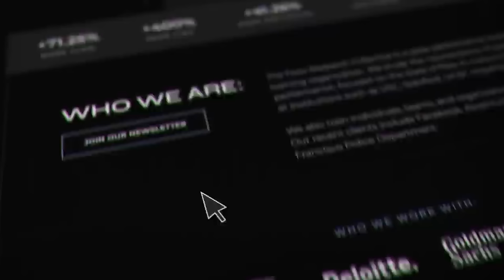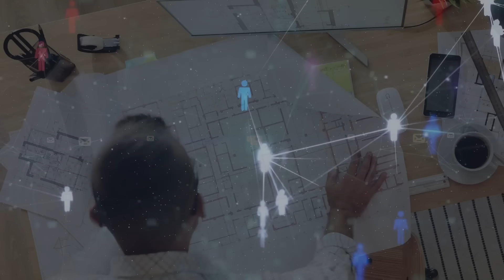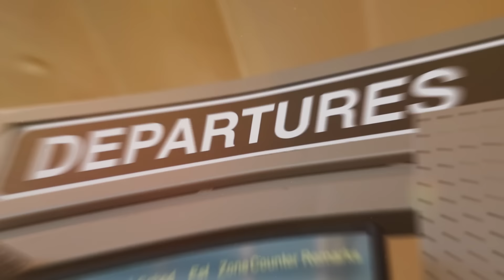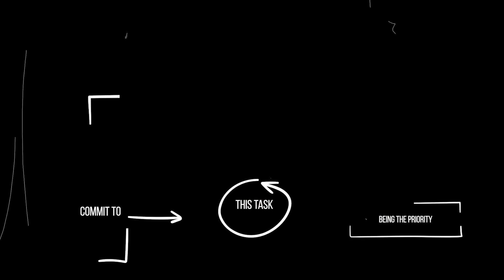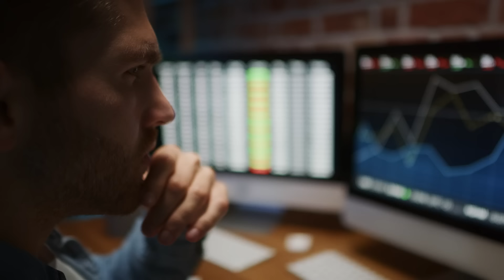How To Unlock Insane Focus Instantly (If You're Overwhelmed)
The "Mission" rule will change your life.
to sign up for my upcoming book.

ABOUT ME

Rían Doris is the Co-Founder & CEO of Flow Research Collective, the world’s leading peak performance research and training institute focused on decoding the neuroscience of flow states and helping leaders and their teams unlock flow states consistently. Clients include Accenture, Audi, Facebook, Bain & the US Airforce.

Rían holds a degree in Philosophy, Politics & Economics (PPE) from Trinity College Dublin, an MSc in Neuroscience at King's College, London and an MBA. Rian is currently pursuing a PhD at the University of Birmingham—focusing on how flow states affect perceived meaning in life.